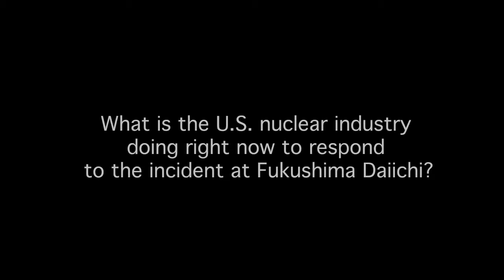How is the U.S. Nuclear Industry Responding to Fukushima Daiichi (FLEX)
Maria Korsnick, chief nuclear officer and chief operating officer at Constellation Energy Nuclear Group, discusses FLEX, the U.S. nuclear industry's strategy to enhance safety at its nuclear energy facilities in the wake of the incident at Fukushima Daiichi. Korsnick is also a member of the industry's Fukushima Response Steering Committee. For more information on the nuclear industry's response to the Fukushima Daiichi accident,